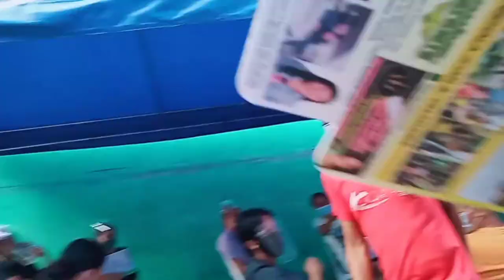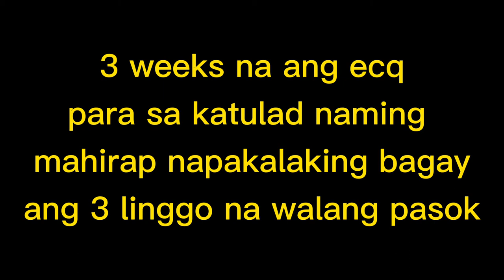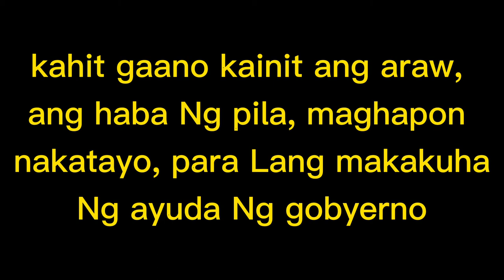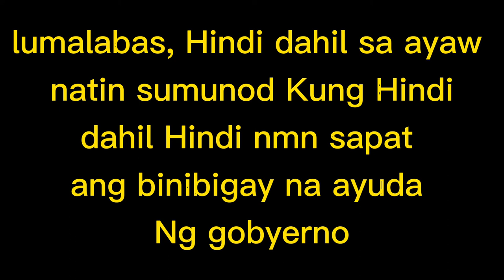Pumila sa ayuda/Dorie Lucena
share ko Lang Kung gaano kahirap ang pumila sa ayuda para Lang makakuha Ng ayuda pangtustos sa araw araw na gastosin.Sana magback to normal na ang lahat.
Salamat po sa lahat Ng sumusuporta 😘❤️❤️❤️❤️❤️